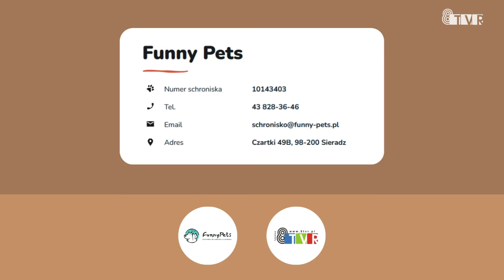WYBORY SAMORZĄDOWE 2024 || Rozmowa z kandydatem na prezydenta Sieradza - Michałem Pabichem